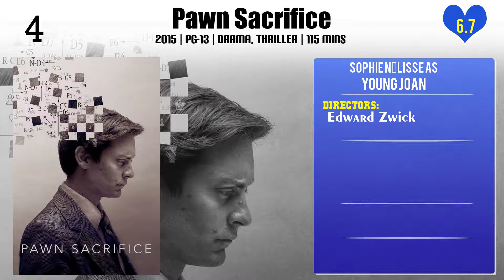Sophie Nélisse Top 10 Movies of Sophie Nélisse| Best 10 Movies of Sophie Nélisse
Top 10 Movies of Sophie Nélisse

Find the list of movies by Sophie Nélisse you can find more information, movie trailers, posters, reviews, youtube links in below link.

Please Comment down your favorite movie of Sophie Nélisse